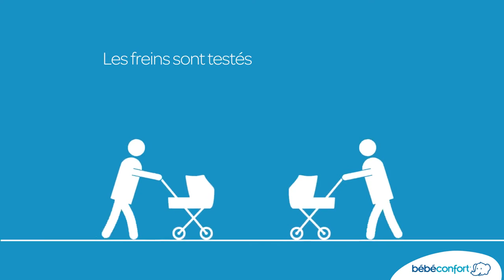Le savoir-faire poussettes de BEBE CONFORT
Des tests au-delà des normes pour une sécurité et une qualité excellentes.

EN RÉSUMÉ
Les tests produits BEBE CONFORT
Bébé Confort sait ce qu'est la vie d'un parent, ce que peut découvrir votre bébé, aller n'importe où, sur tous les terrains, plier encore et encore...
Passer de la poussette à la voiture
La vraie vie est le point de départ pour tester ses produits au-dessus des normes, pour s'assurer une sécurité et une qualité excellentes.

DESCRIPTIF
Bébé confort teste toutes ses poussettes 270 km sur des terrains réguliers et 180 km sur des terrains escarpés
soit 2 fois plus que la norme, c'est-à-dire la distance Paris-Amsterdam
Bébé confort les testes 15 000 fois sur les trottoirs, soit + 5 000 fois par rapport à la norme.
Vous pourriez monter et descendre 9 fois la Tour Eiffel !
Les freins sont testés 7 fois plus que la norme
La norme exige 200 cycle de pliage, Bébé Confort en fait 1 500 !
Les solutions de mobilité sont aussi la sécurité auto
Bébé Confort réalise jusqu'à 800 crash tests pour ses nouveaux sièges-auto pour garantir une sécurité et une qualité excellentes

CARACTÉRISTIQUES
Le laboratoire Bébé Confort
Au-dessus de la norme